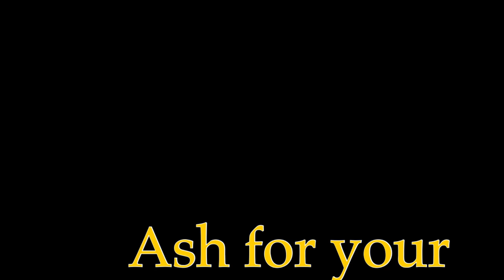Ash for the Chickens in the Winter / Highland Homestead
Ash for the Chickens  in the Winter / Highland Homestead. Why we use our ash for the chickens in the winter here..

** Grow Your YouTube Channel:
TubeBuddy:

Thank You for joining us on our homesteading journey- Eva

Western NY. Southern Tier NY. The homestead. Learn the basics of animal care at the barn. DIY projects. Everyday life on the homestead. We will keep it real as possible here. Join us for barnyard follies, life, and much more. I am a country girl living out a dream of owning property, having a barn full of animals, hunting, fishing and much more.